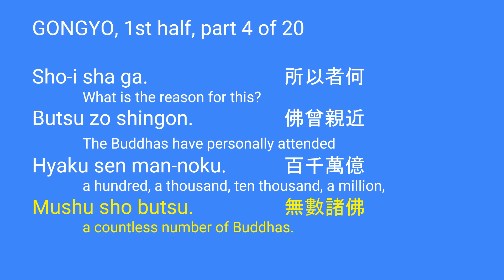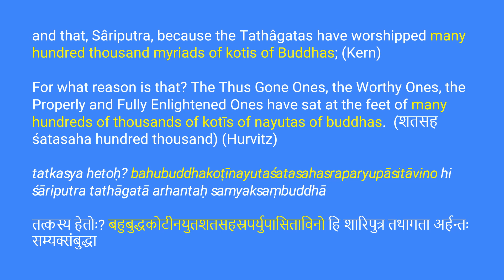Gongyo, First Part, Video 04 of 20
Practice and Understand Gongyo, the daily liturgy of Nichiren Buddhism.